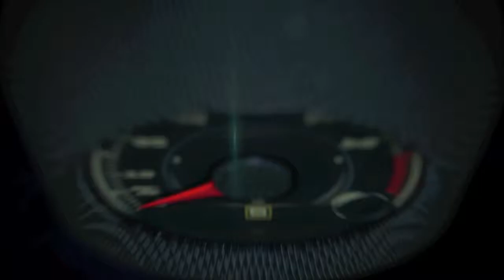Autos 0-60 - Ford Smart Mobility with David Dave McCreadie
Ford is introducing Ford Smart Mobility, targeting innovations at improving customers’ lives in five key areas: connectivity, mobility, autonomy, customer experience and big data. Part of addressing mobility challenges means helping customers find parking faster through existing semi-autonomous technology and cloud computing – while cutting congestion and emissions in the process.